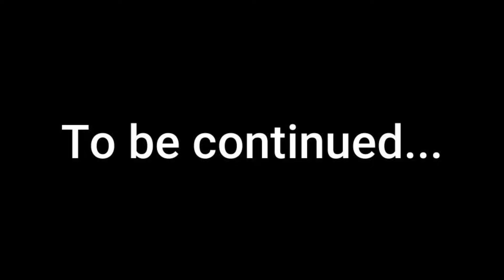My Birthday On An Island 😍 Unbelievable Place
hit likes.

lots of  ❤️

Island पर Birthday Celebrate किया 😍 Unbelievable Place